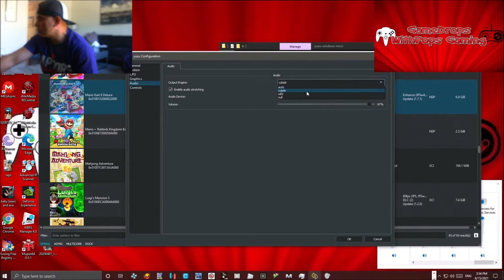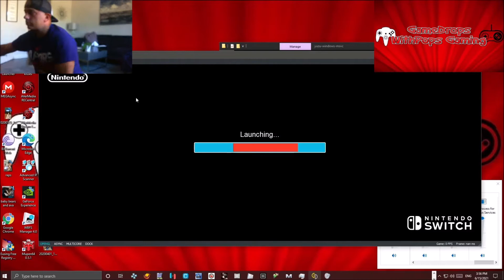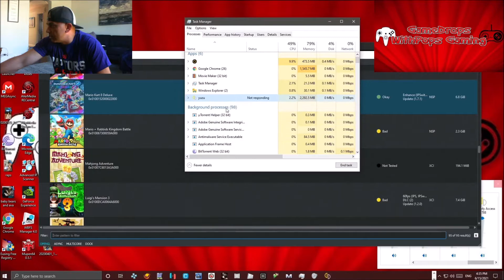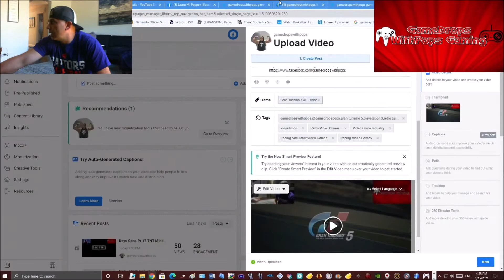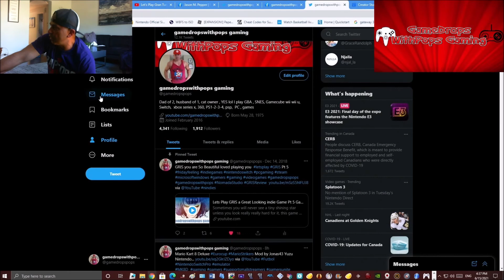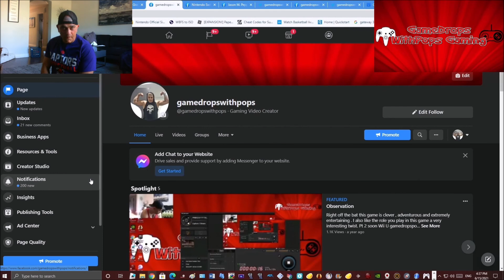Mario Kart 8 Deluxe Kirby HQ Mod WataPascul Yuzu Nintendo Switch Emulator EA#1788 150cc Fun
Kirby you look rad bro , WataPascul has released a High Quality Kirby mod raced him in the Egg , Crossing & Bell 150cc won all 3 cups
Used the Yuzu Nintendo Switch Emulator EA#1788

Grab this awesome kirby HD mod made by WataPascul here